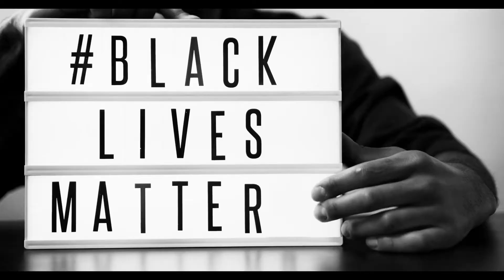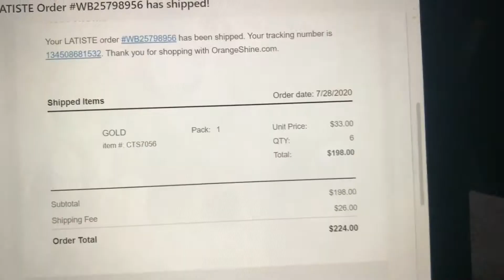Vendor Box Opening-Vlog #2 | Latiste Review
My 1st time ordering from a vendor for my online boutique. Learning the full process of experiencing picking the right vendor. Also learning that just because the vendor's price is high doesn't mean you will get the best quality of clothing.

Bigo- qcee

Intro video created and edited by @tastelikekombucha on instagram